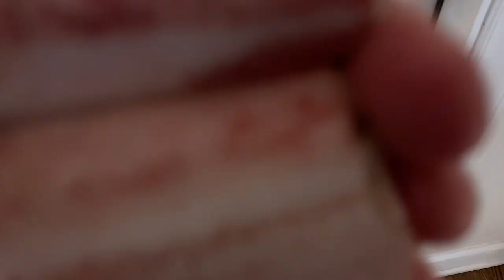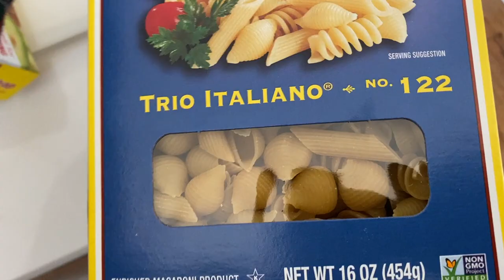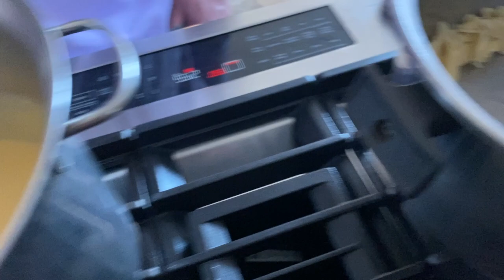MERRY CHRISTMAS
see you soon, hopefully in the land of nada for some 2022 spins and i know some dang knives will come along also.

take care everyone and have a Happy New Year.